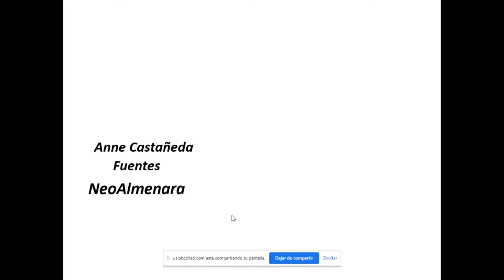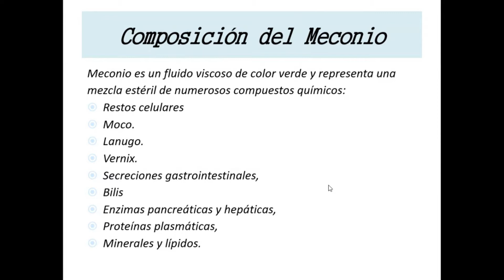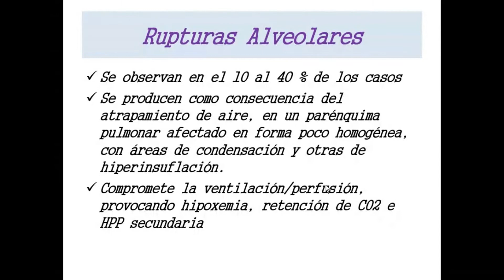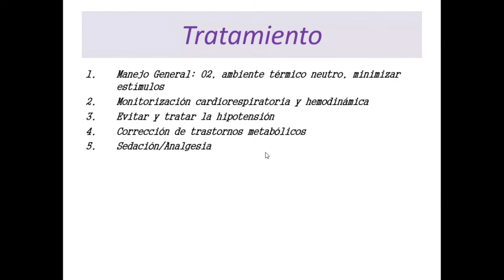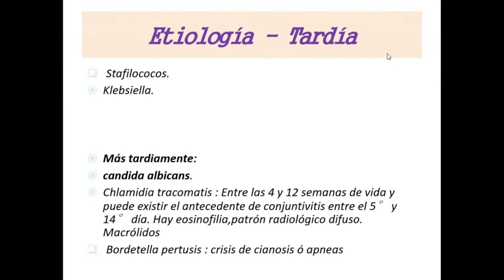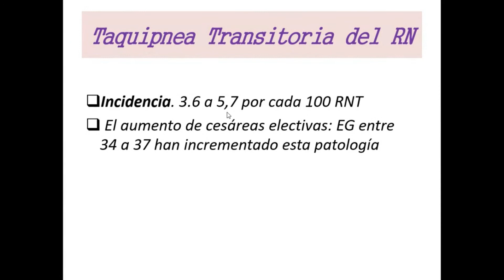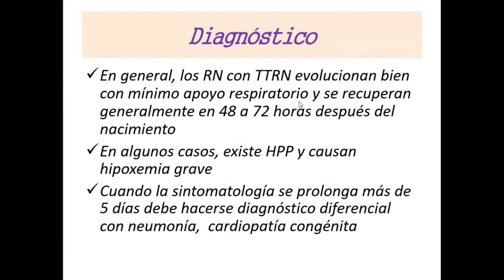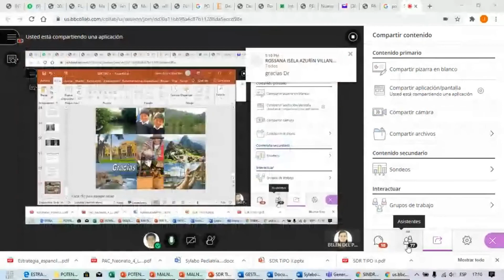Neonatología - Dificultad Respiratoria del Recién Nacido Tipo II 1/1